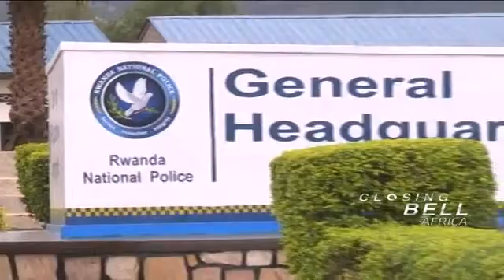Combating transnational organised crime in Africa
Original Publish Date: || Thu, 29 Oct 2015 12:39:50 GMT || The African continent has had a series of transnational organised crime. CNBC Africa finds out what is being done to combat this.